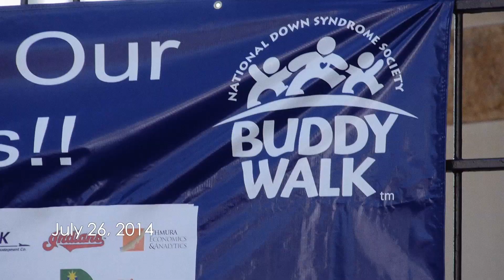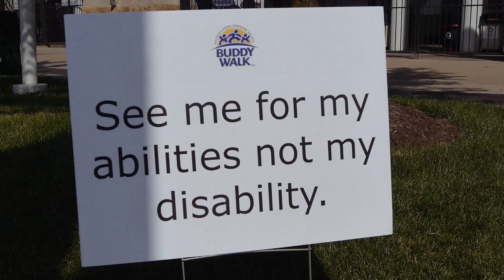2014 Upside of Downs Buddy Walk